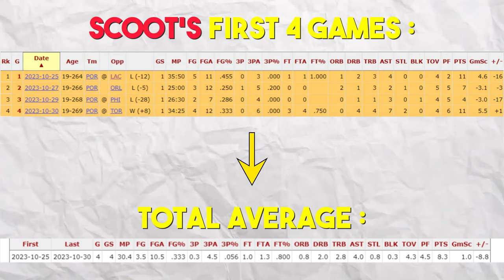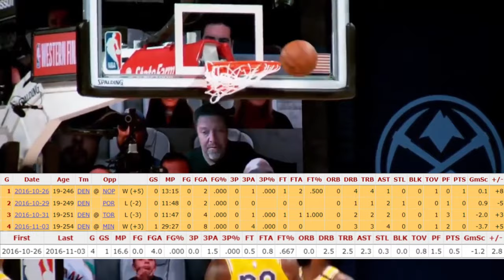What’s Going On With Scoot Henderson?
Join us as we delve into the performance of basketball prodigy Scoot Henderson and the factors influencing his recent struggles on the court. From analyzing gameplay footage to discussing potential reasons behind his performance, we aim to provide insights into what may be affecting Scoot's game. Whether it's adjustments to his playing style, external pressures, or other variables, this video explores the complexities of elite-level athletics and offers perspectives on how Scoot can regain his stride. If you're a fan of Scoot Henderson or just curious about the intricacies of high-stakes sports, this breakdown is for you. Don't miss out on understanding the story behind Scoot's journey and what the future may hold for this promising athlete.